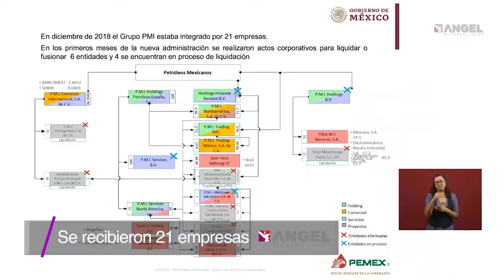Las Breves del Ángel con César Aldama 26.06.19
Balance 4T a 7 meses
Venden botones de pánico
Crisis migrante en EEUU
2 mexicanos entre los mejores